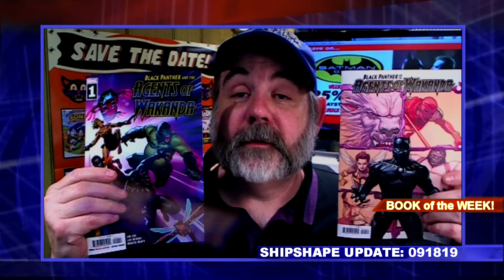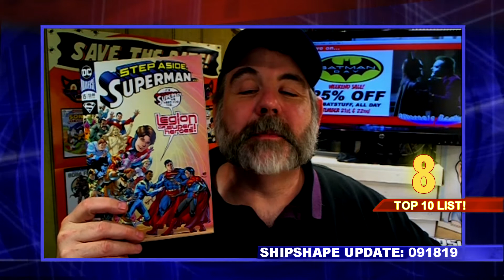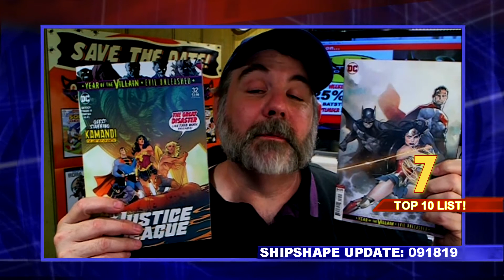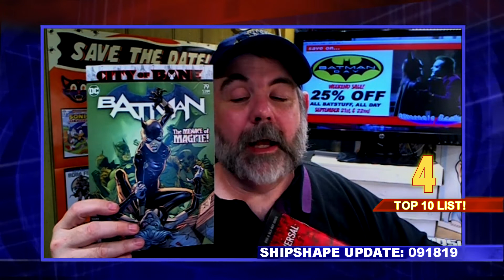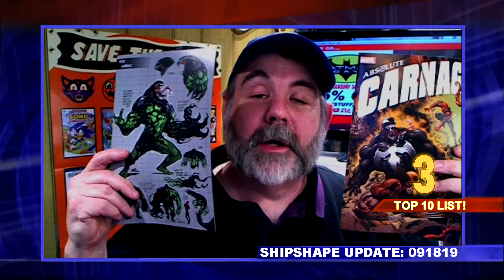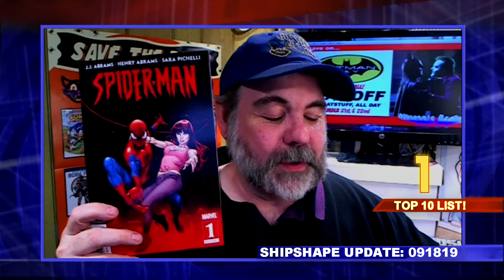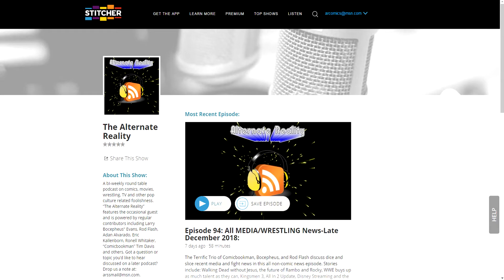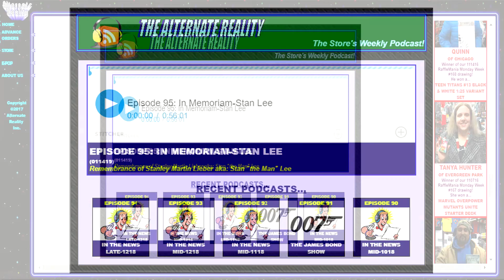Alternate Reality's SHIPSHAPE UPDATE: (091819)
From the heart of downtown Mt.Greenwood, Comicbookman presents Shipshape Update,  a weekly brief look at Alternate Reality's shipping for NEW COMIC WEDNESDAY (091819). For more on this week’s shipping go to: myalternatereality.com.